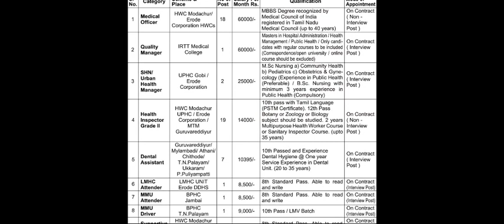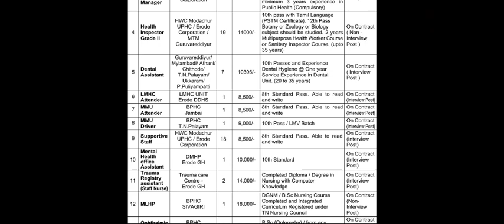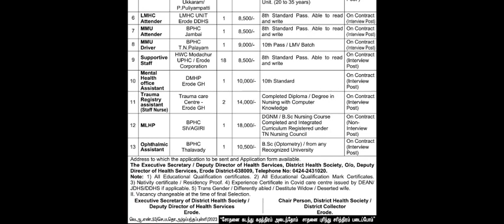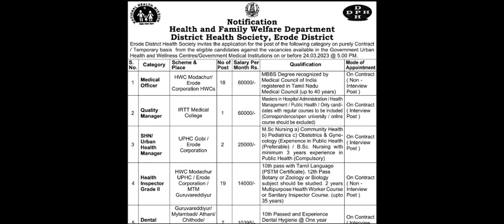தமிழக அரசு வேலைவாய்ப்பு 2023 | TAMILNADU GOVERNMENT JOBS 2023 | TNMRB JOBS 2023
Welcome to the TN TODAY JOBS  channel

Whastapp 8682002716